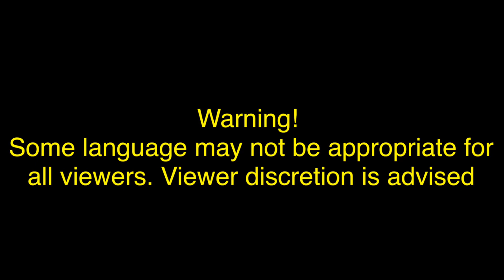CR England | Training | Students opinions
Current students and what they have gone through at CR England in Salt Lake City UT training facility. BOLD TRUTH!